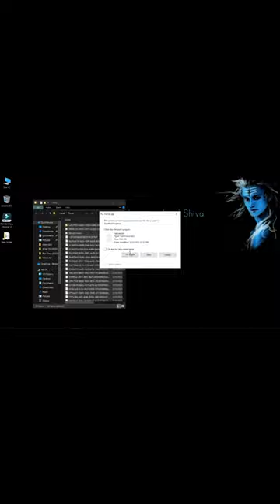how to delete cache file from pc/laptop. best setting ever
boost speed of your laptop
boost speed of your pc
best setting ever